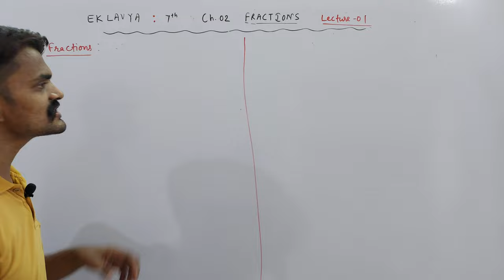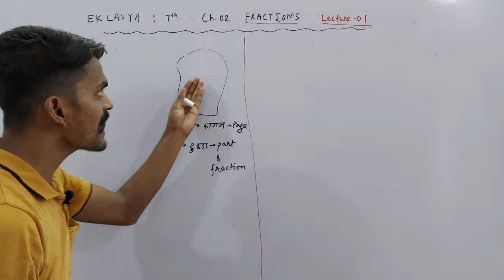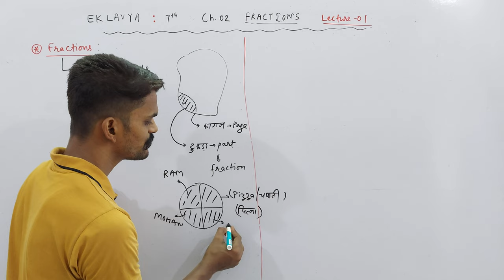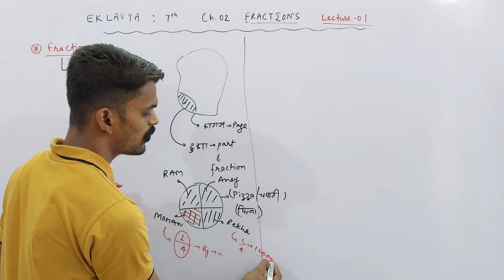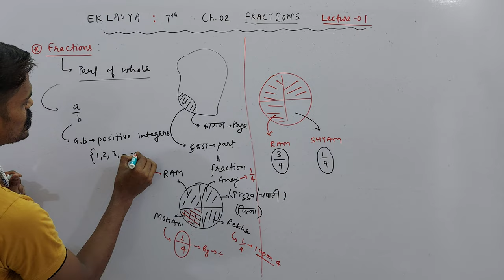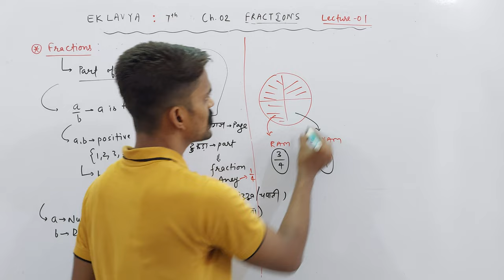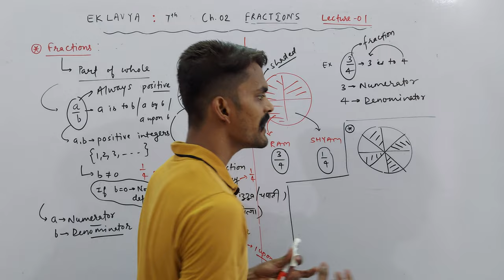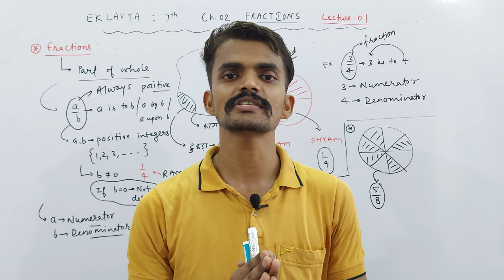Ch. 02 Fractions | Introduction to Fractions | Part 01 | EKLAVYA : VII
About Today's Lecture :
EKLAVYA : Class 7th
Chapter 02 : Fractions | Part 01
1. Introduction to Fractions

UMANG : CLASS 6TH
EKLAVYA : CLASS 7TH
NAVउदय : CLASS 8TH
SPRINT : CLASS 9TH
UDAAN : CLASS 10TH

Class 3rd To 8th : Science, Mathematics, English, Hindi, SST, General Knowledge
Class 9th & 10th : Science, Mathematics, English, Social Science
Class 11th & 12th : Physics, Chemistry, Mathematics and Biology

NOTE : 2 Days Free Demo Classes.